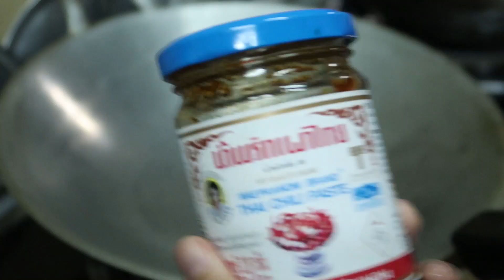[ลองของ] Laneige Neo Cushion Glow งานผิวสวยมากกก ฉ่ำมงหยาไปเล้ย Knack Chira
Laneige NEO Cushion Glow SPF50+PA+++
สี 35N COFFEE
ราคา 1,350 (ตลับจริง+รีฟิล)
หาซื้อได้ที่ เคาเตอร์Laneige ร้าน Eveandboy, Beautrium
หรือสั่งออนไลน์ได้ที่ Lazada, Shopee
*Not Sponsored* ซื้อเองรีวิวเองค่า

หรือไลน์ ID : knack.jung

กล้อง Canon PowerShot G7X Mark ll